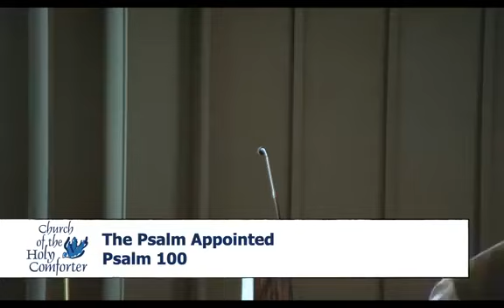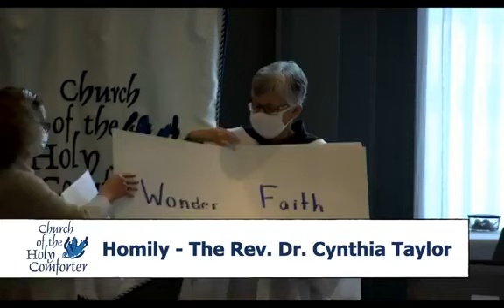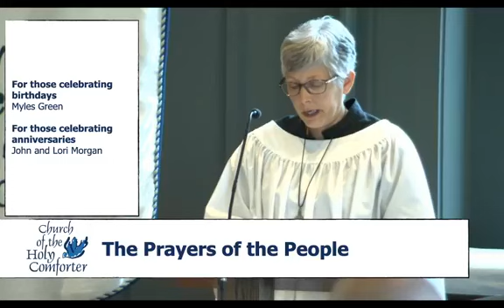Last Sunday of Pentecost - Christ the King!